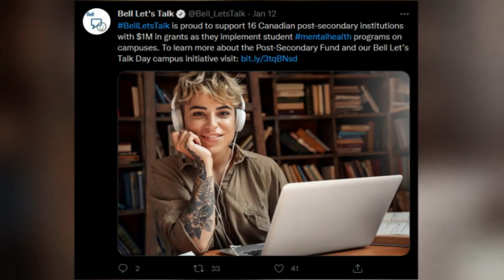TBT News Clips: Lakehead University gets $100,000 for Bell Let's Talk Day - Jan 16, 2021